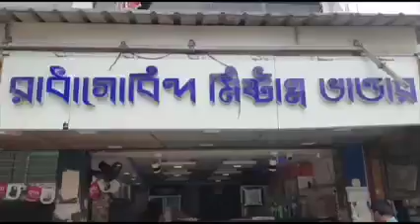কল্যাণীতে 'রূপকথা বন' - এক অভিনব উদ্যোগ রূপকথা দিনের